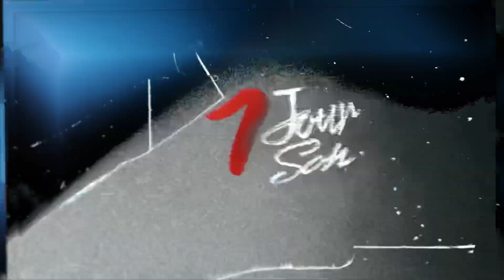LES COULISSES D’1JOUR1SON : Soldat «..il faut être un soldat pour combler une femme..»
Bienvenue dans LES COULISSES D'1JOUR1SON, dans cette WebSérie je vous expliquerai le processus de création de chaque morceau, l'histoire de la prod, l'histoire du texte et les anecdotes autour des différents titres ..